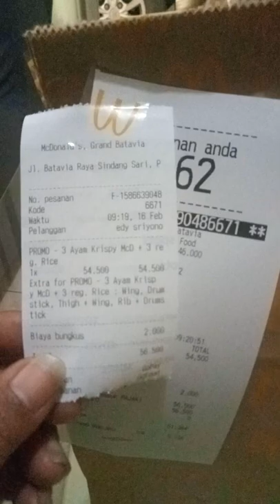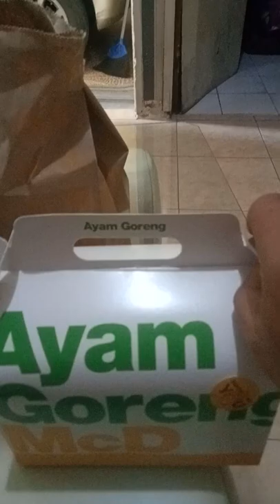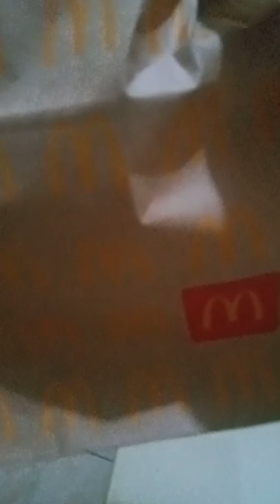Trik mendapatkan makanan enak, bergizi, berkualitas dengan harga murah